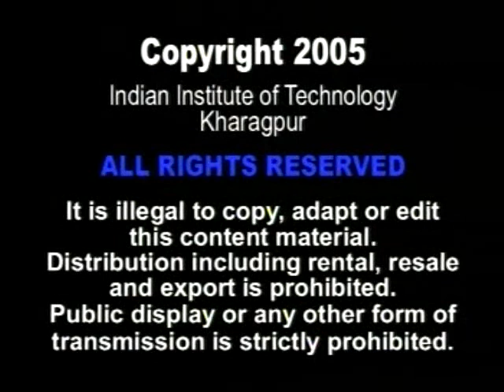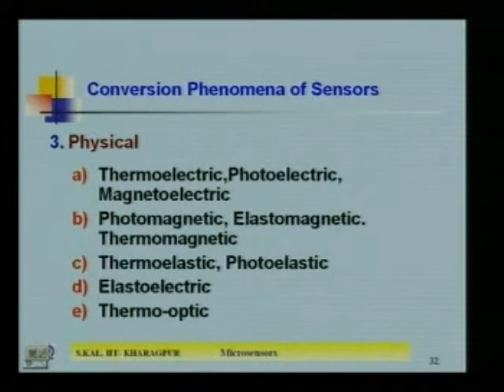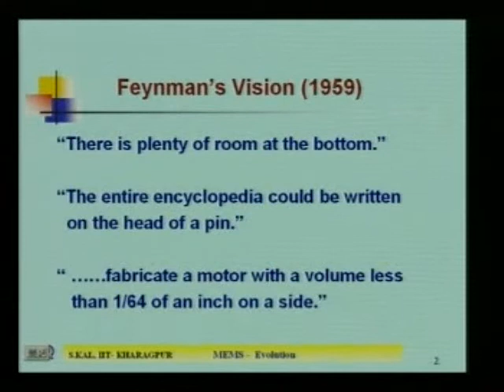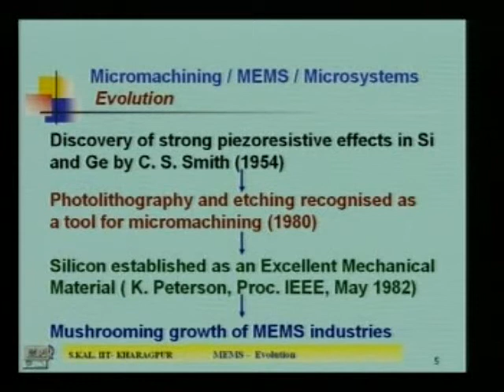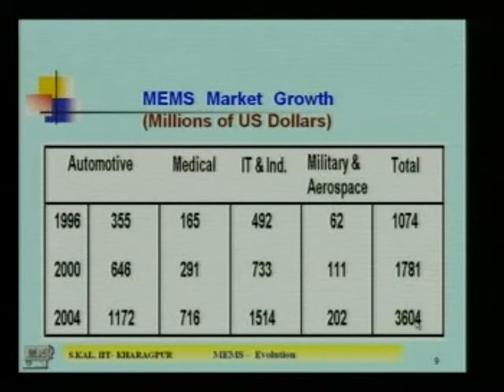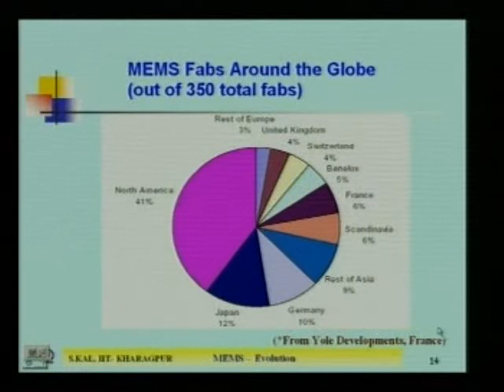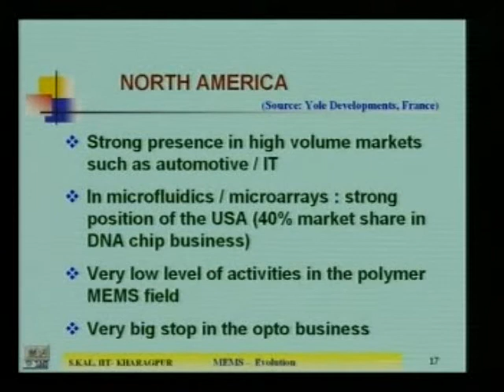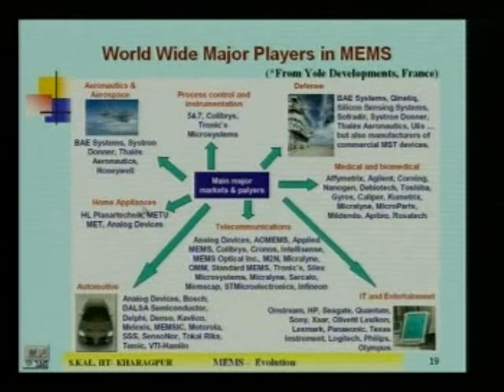Evolution of MEMS & Microsensors & Market Survey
RGIT Nandyal - NPTEL Videos (ECE Department)